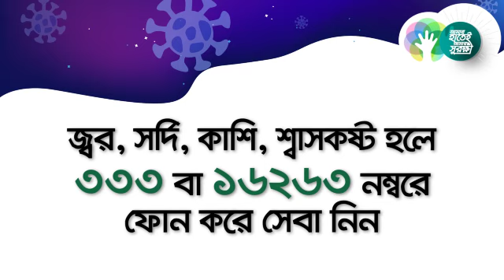অভাবী মানুষদের কাছে ইফতারের টাকা পৌঁছে সওয়াবের অধিকারী হন : মুফতি ফয়জুল্লাহ আমান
একজন রোযদার ব্যক্তিকে ইফতার করানো অত্যন্ত সওয়াবের কাজ। কিন্তু এবারে রমজান এসেছে করোনা পরিস্থিতিতে। এখন করোনা মোকাবেলায় কোনো অনুষ্ঠান, মসজিদ বা বাড়িতে অনেক লোকসমাগম করে ইফতার পার্টির  আয়োজন করা যাবে না। বরং দু:স্থ এবং অভাবী মানুষদের কাছে ইফতারের টাকা পৌঁছে দিলে আপনি বহুগুণ বেশি সওয়াবের অধিকারী হবেন।
করোনা ঝুঁকি যাচাই করতে ৩৩৩ বা *৩৩৩২# ডায়েল করুন। ভিজিট করুন corona.gov.bd অথবা ডাউন লোড করুন CoronaBD অ্যাপ। অযথা ৩৩৩ এ কল করলে আইনানুগ ব্যবস্থা নেয়া হবে।